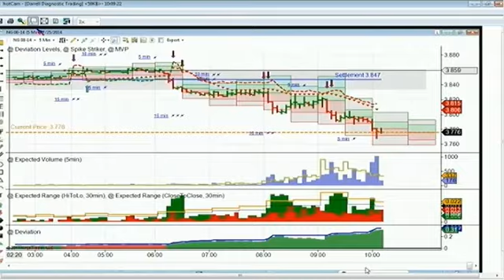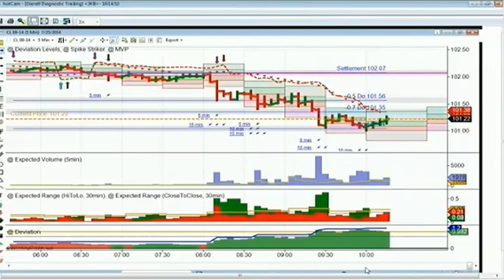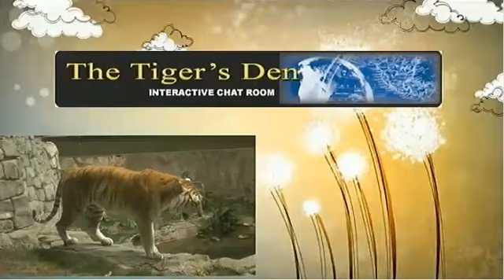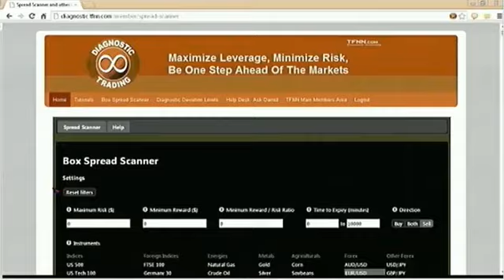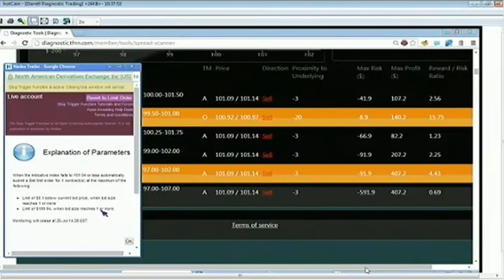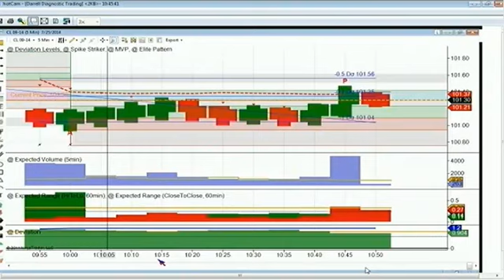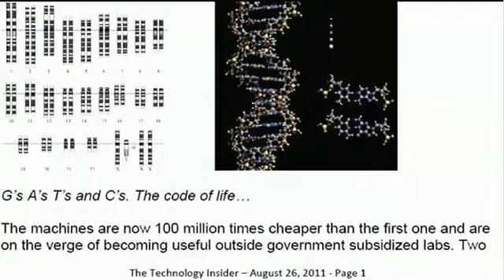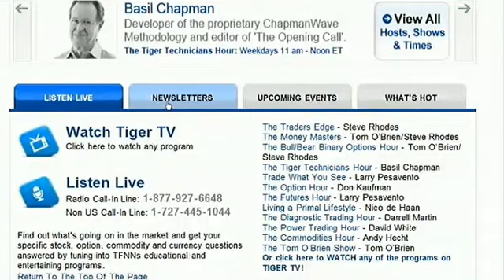July 25th Bull Bear Binary Option Hour on TFNN brought to you by Nadex 2014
Each Friday on TFNN, brought to you by Nadex. Darrell Martin  explores the Nadex platform and discover its benefits in trading.